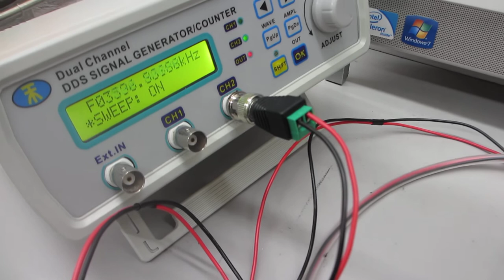超音波発振制御プローブ（０．５ｋＨｚ～１００ＭＨｚ）を利用した表面弾性波の制御実験